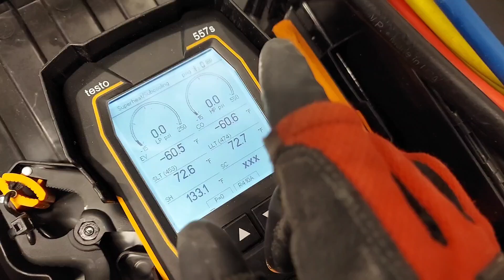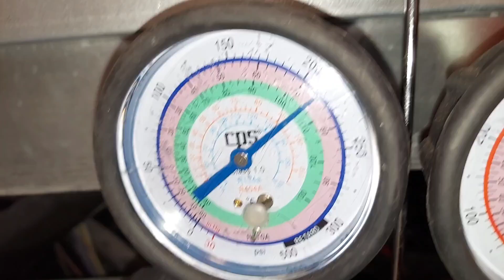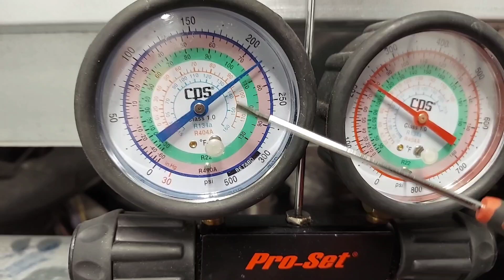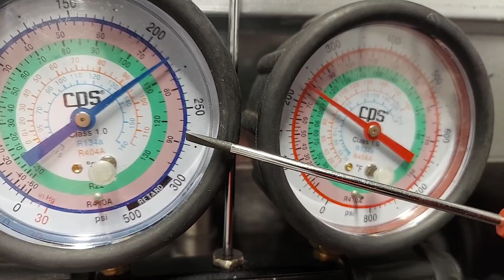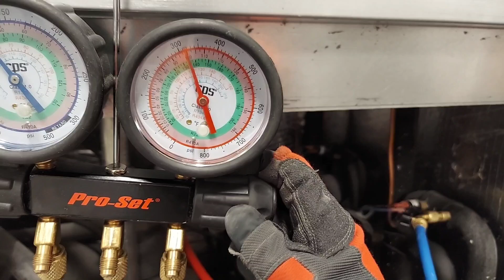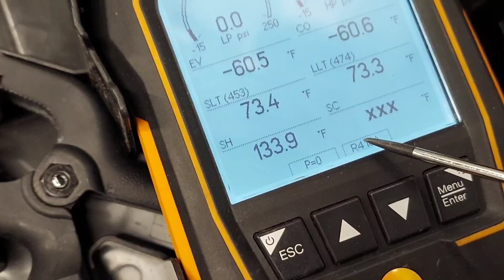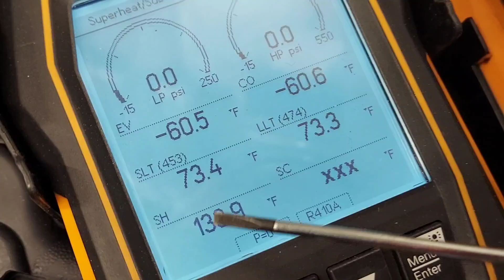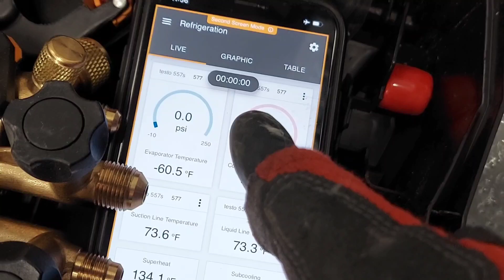HOW TO USE AC MANIFOLD GAUGE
Red hose of gauge set connects to the high side, blue hose connects to low side.. yellow hose connects to refrigerant tanks for charging, recovery machine for reclaiming and vacuum pump for evacuation. open low side valve ONLY for charging or adding refrigerants while compressor is on and open both high and low side valves for evacuation/ recovery compressormust be off. Learn to Read Pressures , temperatures, Superheat , subcool from your hvac / AC guage manifold, where to connect to hvac system, calculate superheat and subcooling